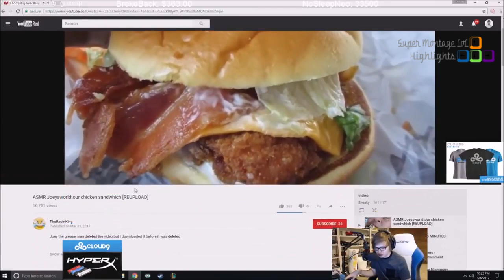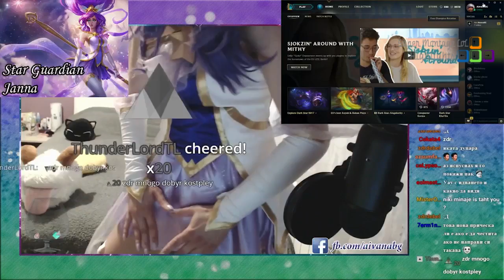Sneaky xem gì Trên Youtube | Aivana Cosplay Janna Vệ Binh Tinh Tú - Khi Cao Thủ Stream có gì Hot #62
Lần này Sneaky xem gì Trên Youtube, Aivana Cosplay Janna Vệ Binh Tinh Tú.
✦ Link Nhạc:
✦ Xin cảm ơn Twitch.tv Streams:
❤ Becca: /becca
❤ Sneaky: /c9Sneaky
❤ Dyrus: /tsm_dyrus
❤ BunnyFuFuu: /bunnyfufuu
❤ deutscher55: /deutscher55
❤ Summit1g: /summit1g
❤ Shiphtur: /shiphtur
❤ Wingsofdeath: /wingsofdeath
❤ Imaqtpie: /imaqtpie
❤ AivanaBG: /aivanabg
❤ Hashinshin: /hashinshin
❤ Aphromoo: /aphromoo
❤ iWillDominate: /iwilldominate
❤ Arrow: /arrowp1
❤ Tobias Fate: /fate_twisted_na